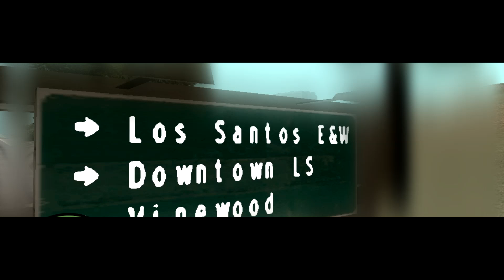[EX:RP] Outside ft Aleasha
Created by Ezi Royal